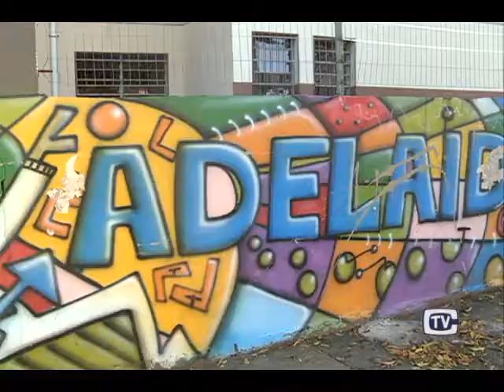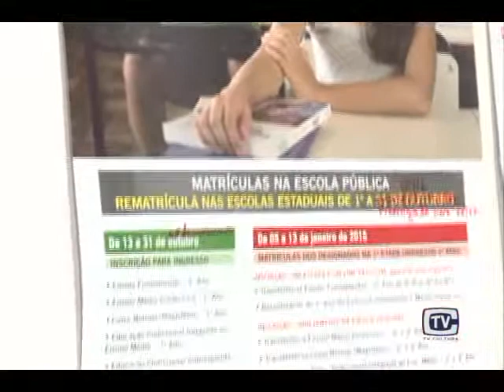Inscrições na rede estadual de ensino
Foram prorrogadas as inscrições para ingresso de alunos na rede estadual de ensino.
Os interessados podem se candidatar pelo site até o dia 05 de novembro.